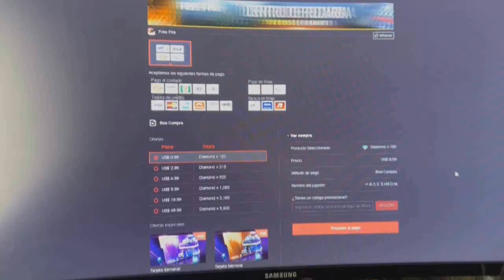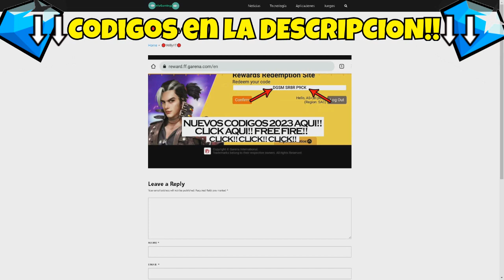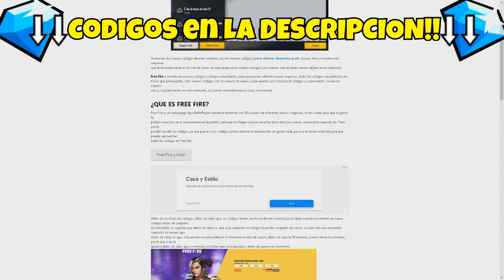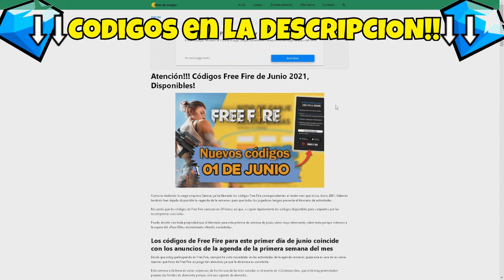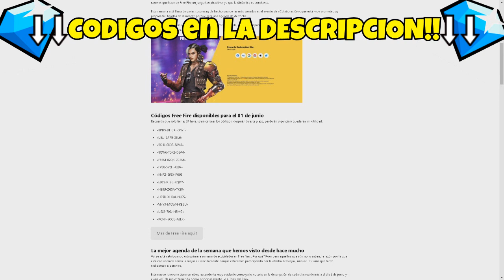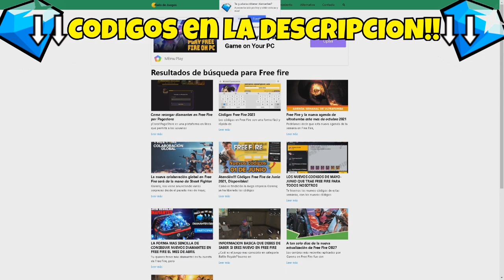🎁 5 CÓDIGOS PERMANENTES DE FREE FIRE 2023 🎁 CÓDIGOS PARA FREE FIRE HOY ENTRA A RECLAMAR CODIGOS YAA!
🎁5 CÓDIGOS DIARIOS AQUÍ!🎁

💎 CONSIGUE 400 DIAM4NTES AQUI! 💎